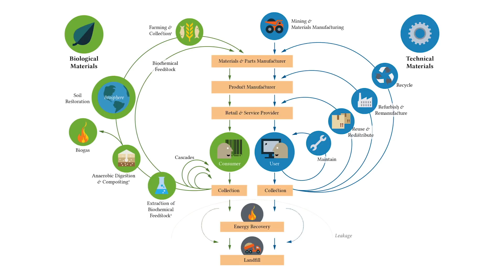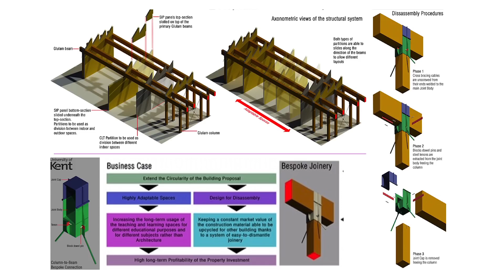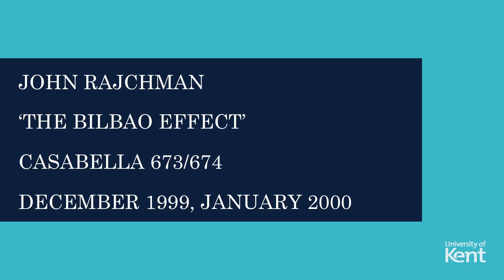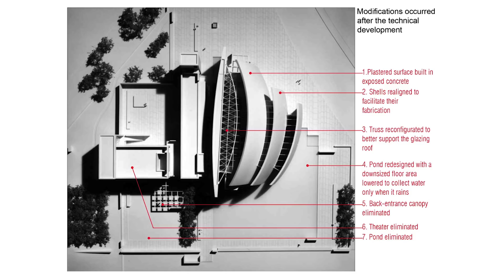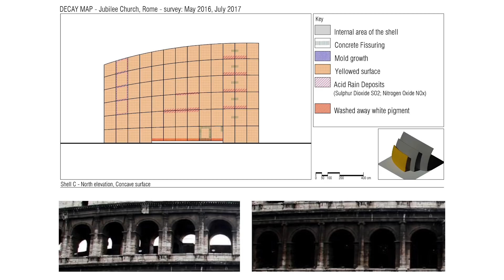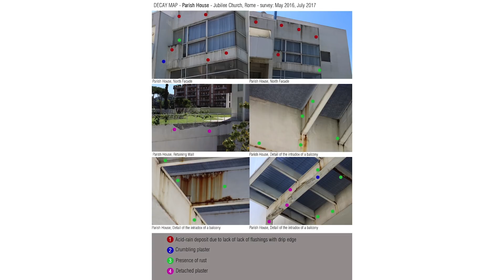Architectural design & the economic sustainability of our future heritage | Dr Luciano Cardellicchio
Dr Luciano Cardellicchio, Lecturer in Technology & Design at the University of Kent, reflects on the economic sustainability of our future heritage, describing the impact that the Circular Economy will have on the built environment. In order to meet new social and economic challenges without consuming new raw materials, circular economy principles will help lead us towards a built environment more dismountable, adaptable and reusable. If we are going to live in a built environment, which will be expandable or able to shrink without relying on demolition, what will signify our future heritage? What are the monuments of our future? Moreover, will those buildings be affordable to preserve?

In this talk, Luciano presents examples and evidence to demonstrate that we have to engage with the questions above. Over the last twenty years, the production of buildings recognisable for their geometrical complexity has risen exponentially in Europe and around the world. Following upon this, design strategies for producing architecture using complex computer-generated and non-standard geometries became fashionable with more public and private clients requesting these types of design. However, this rapid development led to a superimposing and homogenised technical process not driven by information such as the local climate, local materials, local labour skills and local procurement process. Without a process based on a reflective understanding on local technical information many of these buildings experienced premature failures and technical issues, in some cases directly after the opening of these structures.

ABOUT DR LUCIANO CARDELLICCHIO
Luciano joined the Kent School of Architecture in 2012 and has since been a lecturer in Technology & Design. He is a building engineer and architectural designer, and was awarded his PhD in Architecture and Construction at the University of Rome Tor Vergata at the age of 26.

Luciano’s research interests focus on the impact of the circular economy on structural design, tracing guidelines for policymakers and structural engineers to create longer-life buildings. Through an innovative research methodology centred specifically on the building process, Luciano is also mapping the decay and failure of customised systems used in iconic buildings distinguished for geometrical complexity.

Whilst researching for his PhD Luciano lectured on and tutored in architectural design at the world-leading School of Engineering in Rome Tor Vergata, and coordinated many international summer school programmes. Luciano is an international assessor for the Research Evaluation System of the Russian Confederation (EURASIA) and for the National Agency for Research Evaluation of the Italian Minister of Education and Research (ANVUR). In addition to his academic career, Luciano has practised extensively as an architect. He was Senior Designer at Studio ArsenicoEVM in Rome, and Designer at Kuwabara Payne McKenna Blumberg Architects and Core Architects, both in Toronto. His accomplishments also include winning architectural competitions as Design Team Leader.

Luciano has given invited lectures on his innovative research approach in the UK, at international conferences and at world leading schools of Architecture such as the ENAC, École Polytechnique Fédérale de Lausanne and the University of Sydney.